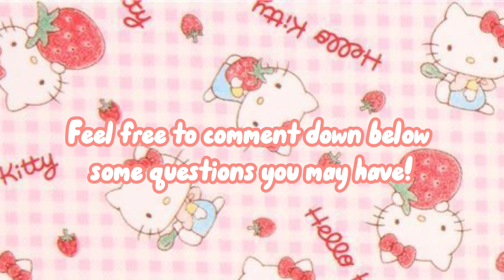5k subs special announcement!!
Hey everyone! I hope you enjoyed this video! :)

Sub count:5.8k🎉
Sub goal:6k🎉

Byeee!